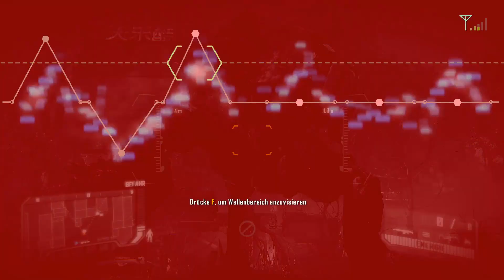Let's Play Crysis 3 #010 [HD] German - Feuer und Flamme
Herzlich Willkommen zu Crysis 3 !!

Wir befinden uns nun mitten im Schlachtfeld. Und wie sollte es anders sein, die Ceth packen die schweren Geschütze aus. Das kann auch sehr amüsant sein.

Wie es weitergeht und was alles so auf uns zukommt, ich weiß es noch nicht, aber ich bin zuversichtlich, dass wir das gemeinsam herausfinden werden. :D

Wie und wo Ihr mich sonst so findet und natürlich auch alle aktuellen Infos zum Hochladen der nächsten Folge findet ihr hier: